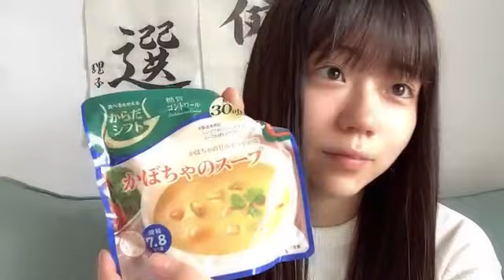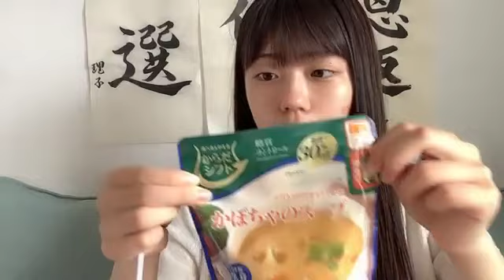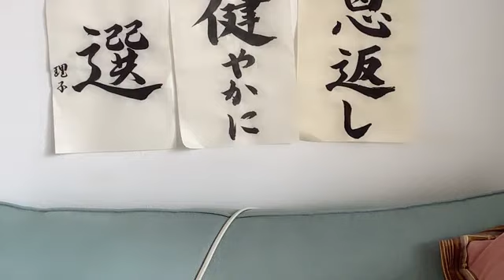工藤理子(STU48 2期生)2023年6月12日 SHOWROOM